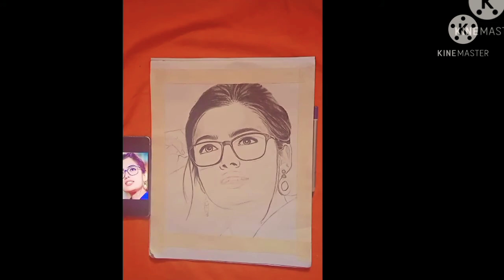How to draw rashmika mandanna 😍 ||||| easy pencil drawing of rashmika mandanna